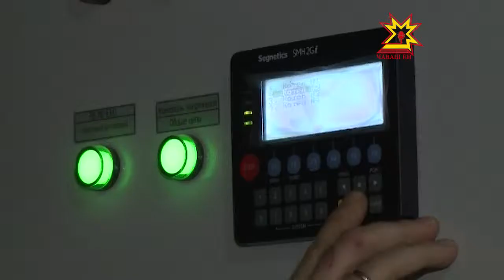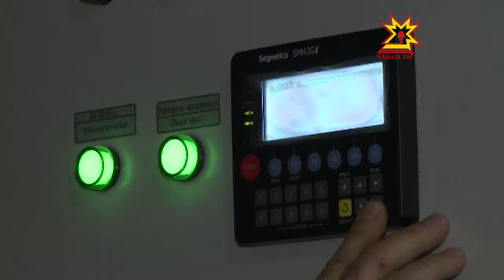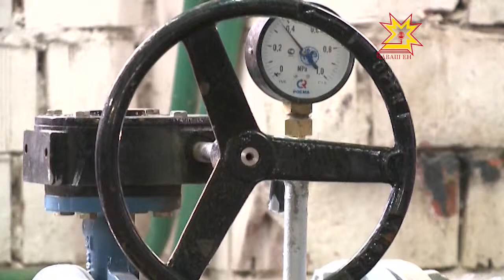Шупашкарта шывпа ăшша переклеме май паракан тытăм хута каять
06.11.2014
Шупашкарта пурăнмалли 1300 çурта шывпа тата ăшăпа усă курнине шута илекен пĕрлехи тытăмпа çыхăнтараççĕ. Проект хакĕ 130 миллион тенкĕ. Хулара пурĕ пĕтĕмпе 3 диспетчеризаци пункчĕ вырнаçтарма палăртнă — кашни районта пĕрер.